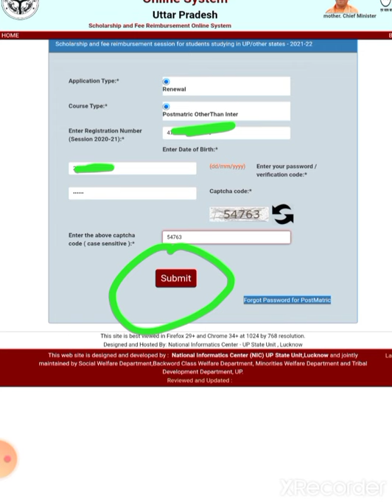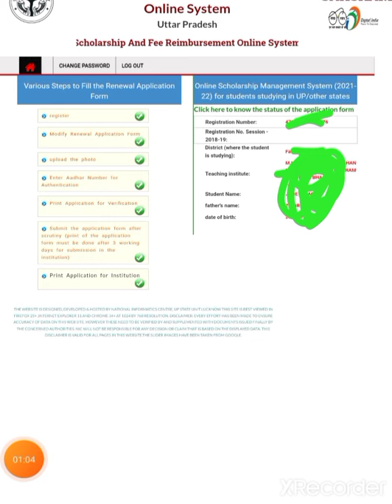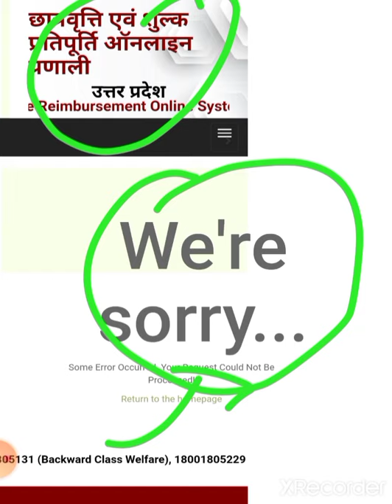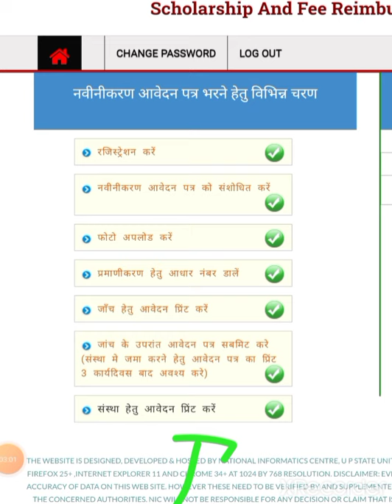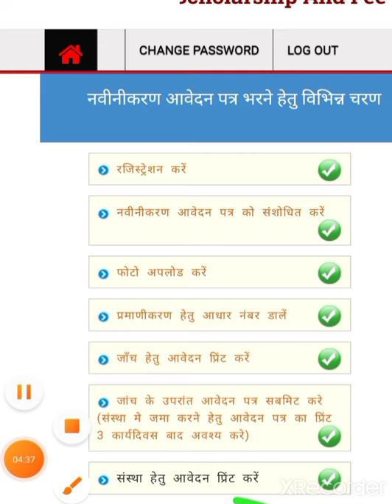Up Scholarship Correction / up scholarship latest news today /